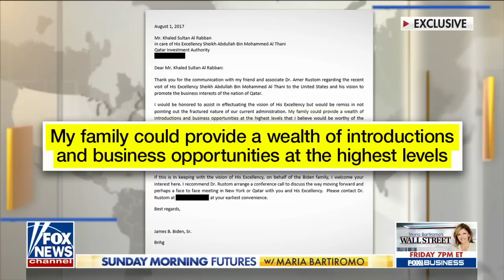Rep. Darrell Issa: CCP has had 'willing partners' to do this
Rep. Darrell Issa, R-Calif., weighs in on the threat of Chinese espionage in the United States, Elon Musk's completed deal to acquire Twitter and escalating Iranian protests.